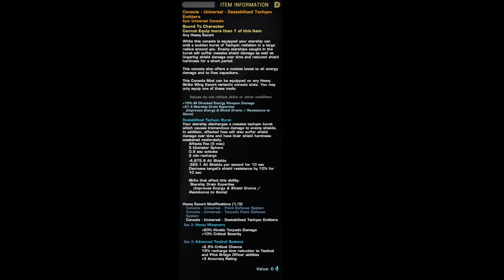Alita Heavy Strike Wing Escort [T6] | Star Trek Online | MXPHOENIX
Reviewing the Alita Heavy Strike Wing Escort